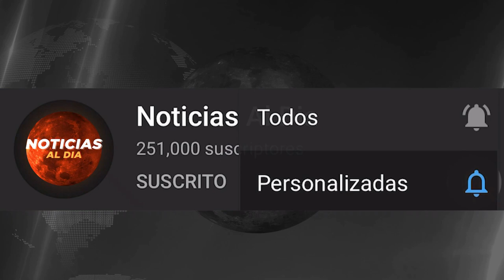BOLIVIA HOY NOTICIAS 05 DE AGOSTO 2021, URGENTE ULTIMO MINUTO JEANINE AÑEZ SEGURO HOTEL HOY